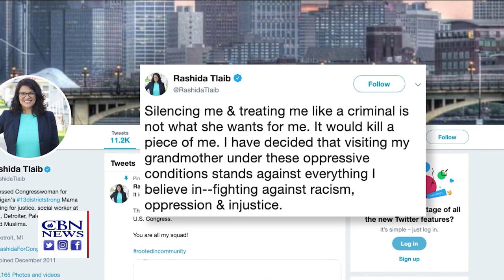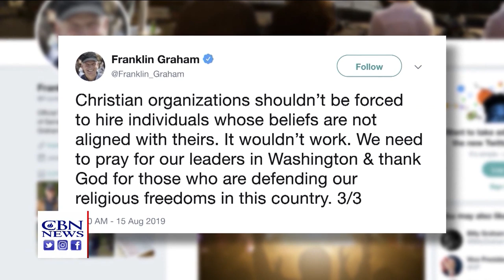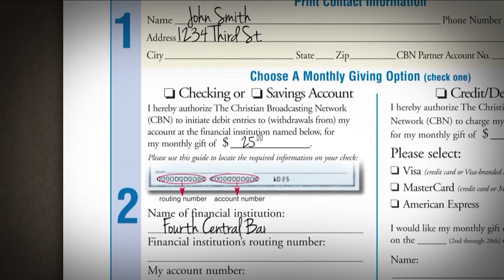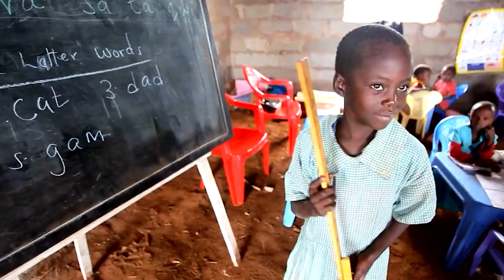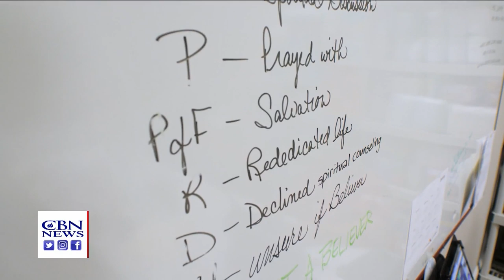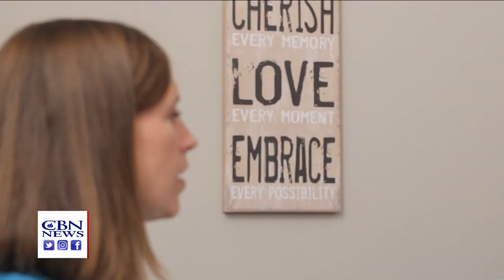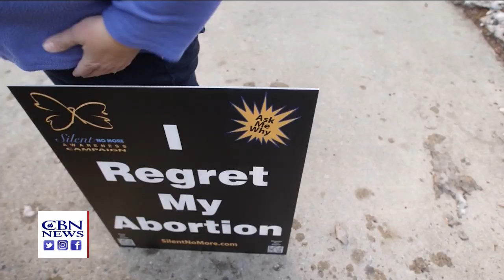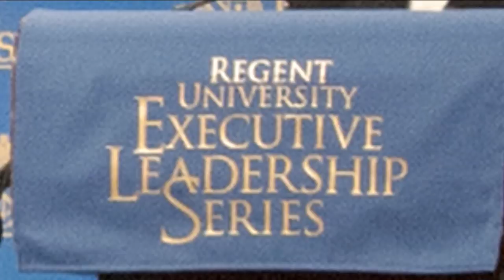Faith Nation: August 16, 2019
The Israeli government now says Representative Rashida Tlaib can visit family in the West Back. Why she says she won't be going. Plus, President Trump rallies his base in New Hampshire. And head to Texas to hear how one pro-life clinic hope ...

and